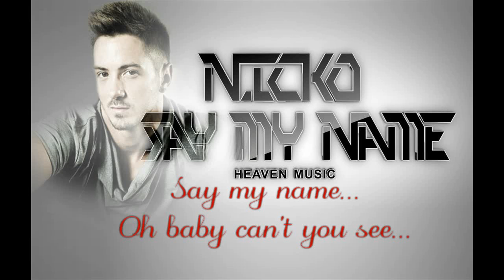Nicko/Nikos Ganos - Say My Name + lyrics 2012 HQ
Nicko/Nikos Ganos - Say My Name